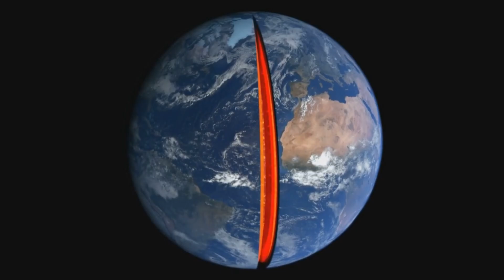Earth shape: The Surprising Truth Revealed!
Have you ever wondered why Earth isn’t a perfect sphere? In just 3 minutes, discover the surprising truth behind Earth’s shape — from oblate spheroid and equatorial bulge to the geoid and how rotation, gravity, and tectonics sculpt our planet. Using crisp stock footage and clear visuals, this quick explainer breaks down complex geophysics into bite-sized facts perfect for curious minds and students. Perfect for science lovers, educators, and anyone fascinated by planet Earth. Do you have questions or topics for the next short? Drop them in the comments.